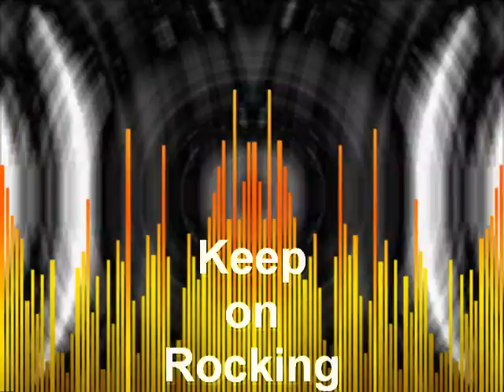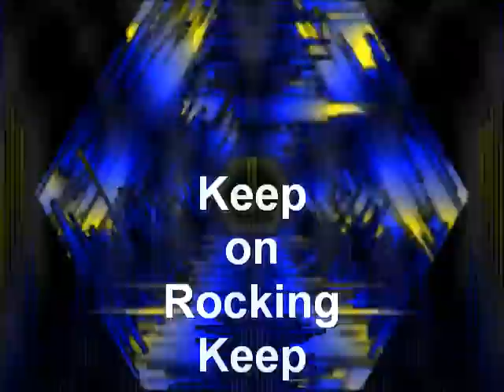Keep on Rocking & Keep on Dancing by Arzell Papazell Nelson.mov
Keep on Rocking & Keep on Dancing by Arzell Papazell Nelson 3/13/2011.